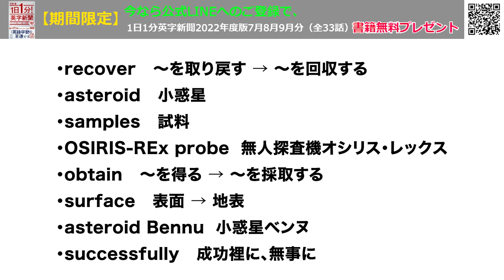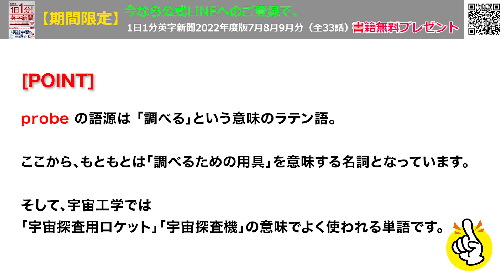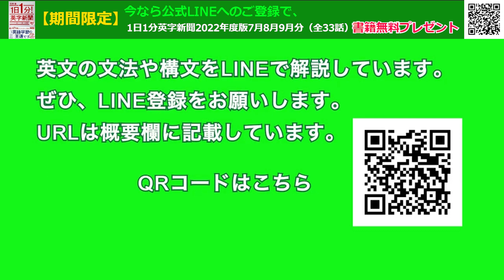【ＮＡＳＡ、小惑星の試料回収】NASA Recovers Asteroid Samples…2023年9月26日 毎日１分！英字新聞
オシリス・レックスは今回のカプセル投下後、そのまま別の小惑星の探査に向かったそうですね、、、

はやぶさに比べると、その性能や耐久性もかなりアップしている印象です。
また、このプロジェクトの研究チームには、英ロックバンド Queen のギタリストBrain May が
天文学者として参加しているというのも、なかなかすごい話ですね。。。

一度も留学経験なし、海外渡航経験なしで英語ペラペラが増えている理由・・
毎日１分！英字新聞をネイティブ音声で聞く　→

（裏）コロナ検査で初の陽性。ただ熱は完全に下がって元気ですので頂いた薬は飲みません。